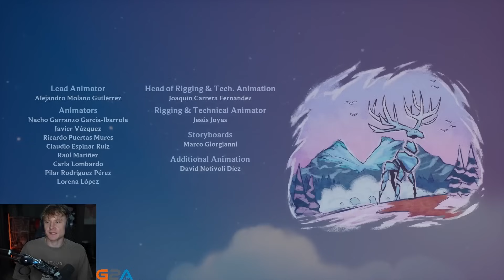*ARQUEL - SONG OF NUNU* | CAŁY GAMEPLAY (THE END) | CZ.7